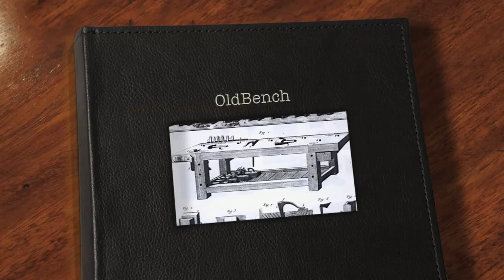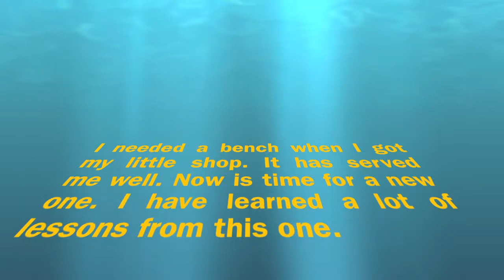OldBench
This is a video on my woodworking bench I first built for what was then my new shop. I have had the bench 3 years and I feel its time for a new one.